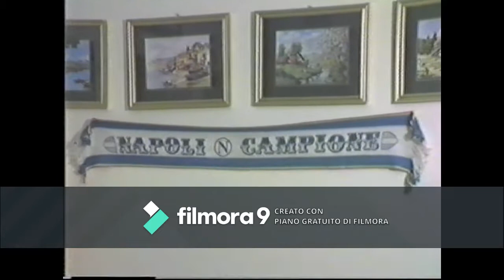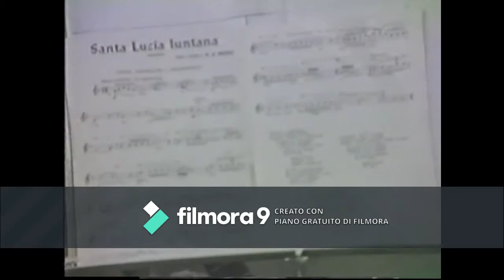32 compleanno con Roberto Murolo